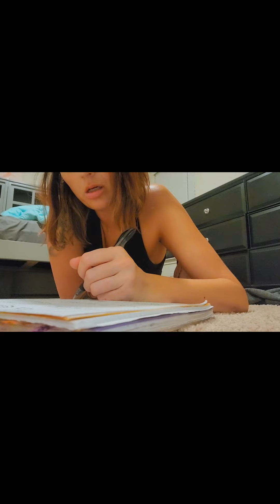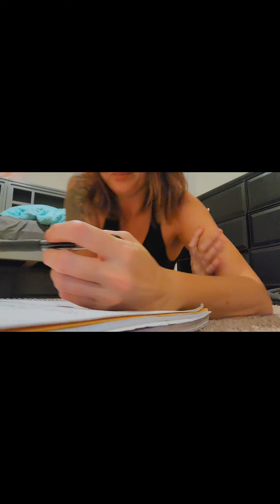TWENTY FOUR cheerleaders